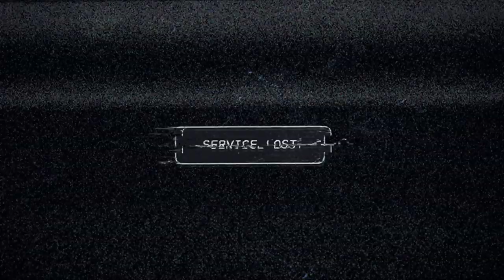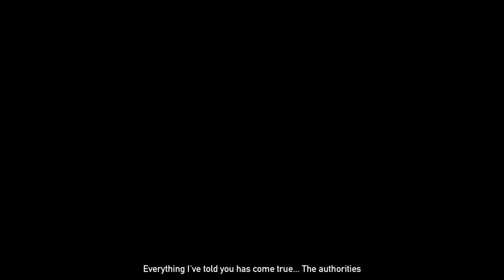FAR CRY 5 Walkthrough Gameplay Part 1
Cabinet: Corsair SPEC 05
Motherboard: Z370 AORUS Gaming 3
CPU Fan: Cooler Master MasterLiquid ML120L
GPU: Gigabyte GeForce RTX 2060 Windforce OC 6G
Ram: Corsair Vengeance LPX 16*2GB DDR4
HDD: Seagate 2 TB
SSD: Samsung 970 EVO Plus 250 GB
PSU: Intel 8th Gen Core i7-8700K 3.7 GHz Processor

Headphones - Kotion Each Over the Ear Headsets with Mic & LED - G2000
Mouse & Keyboard - logitech Kit
My internet – FiberNet 150 MB